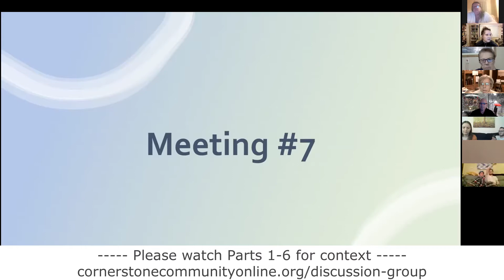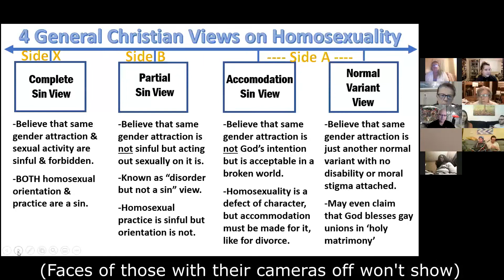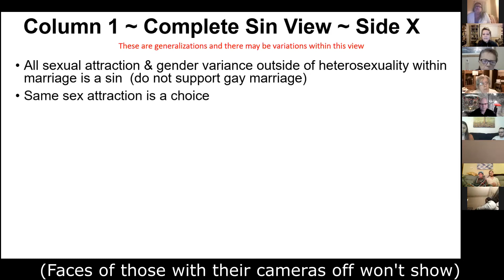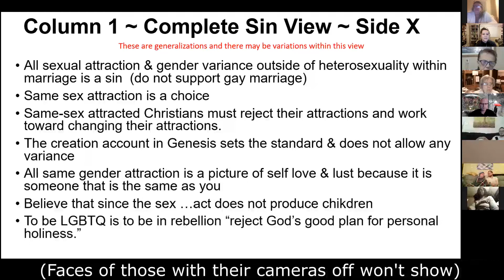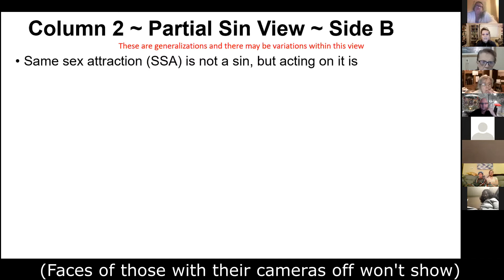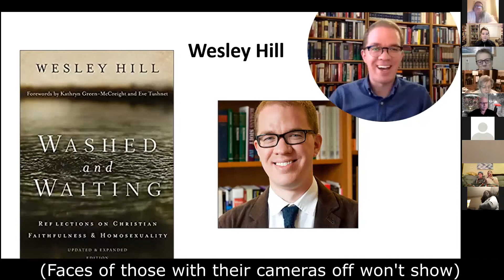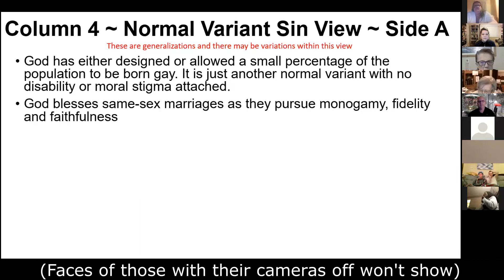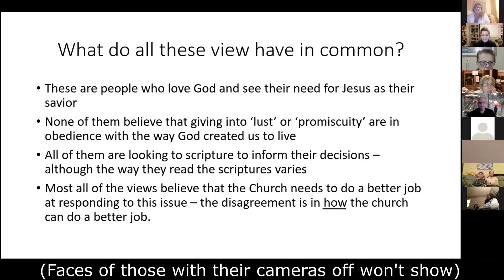02-24-21 Cornerstone Discussion Group #45 - LGBTQ pt 7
On Feb. 24, 2021, Cornerstone continued discussing LGBTQ+

​  00:00:00​  Welcome
  00:00:25​  Opening Prayer by Megan
  00:01:35​  Introduction
  00:05:56​  Summarizing the 4 Christian Views of LGBTQ
  00:12:33  How do we treat people who we do not agree with/whose lifestyles we don't agree with?
  01:02:50​  Closing Prayer

To join Zoom on Wed. evenings at 6:30pm & Sat. mornings at 11:00am
or find more resources go to Cornerstones website by googling Cornerstone Community Church of Lemon Grove